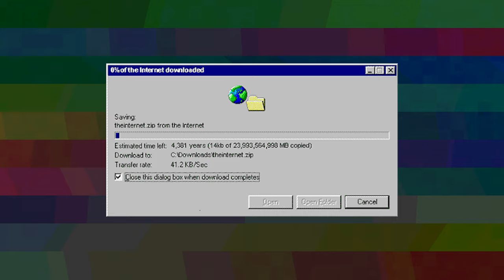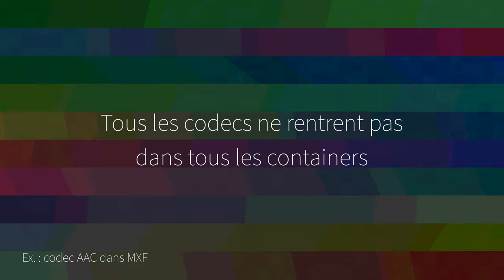Comment fonctionne un fichier vidéo (et audio) ? - Media ex Machina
Comment on peut lire en même temps de la vidéo et de l’audio dans un fichier ?
Et comment peut on se déplacer dedans sans perdre ni décaler l’un ou l’autre ?

0:00 Intro
1:18 Le container média
2:12 Codec
2:29 Multiplexage
3:24 L'entête
3:50 L'index
4:23 L'horloge
5:43 Tous les containers sont différents

Sources iconographiques / vidéos
Divers Google Image / Wikipedia / "The Office" (NBC/Peacock) / "Rugrats" (Nickelodeon) / "Anchorman" (DreamWorks Pictures / Paramount Pictures) / "LA PIRE BLAGUE SUR LES LéPREUX" (Science de comptoir)

Remerciements
A tout ceux dont j'ai utilisé leurs belles images de pas me faire un procès pour contrefaçon

Fait avec : Premiere Pro, Photoshop, After, Fesco, Audition, AT4043A, Art TUBE MP, Yamaha 01V, ffmpeg, Word, Jira, Confluence, OneDrive

MEXM21-10